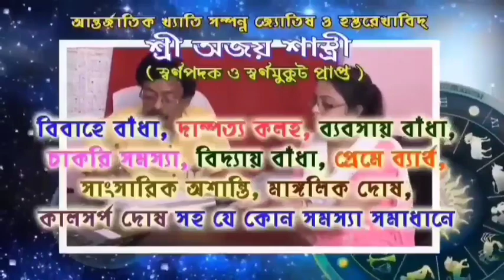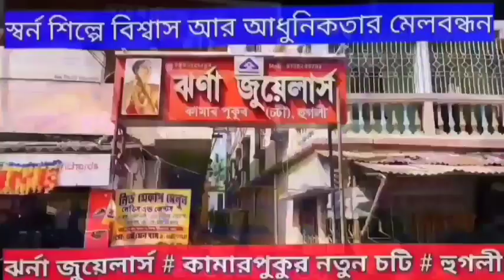জন্মদিনে বাড়ি ফিরল সেনা জওয়ানের কফিনবন্দি দেহ।